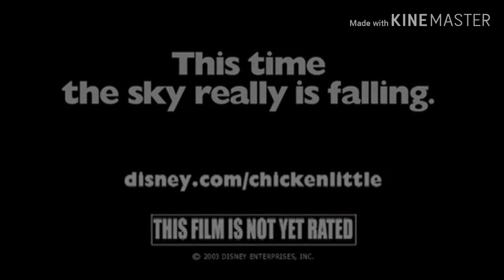Opening to Home on the Range II 2005 VHS (Fake)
0:00 Intro
0:30 Freaky Friday
2:10 The Lion King 1½
4:29 The Santa Clause 2
5:35 Chicken Little
7:13 Feature Program

That's it!

Previous Video